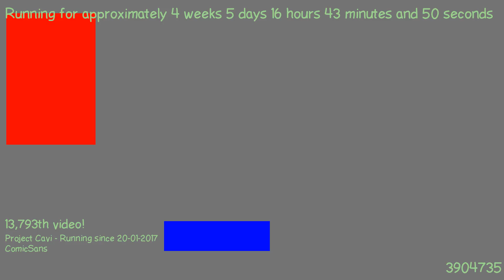1487861273 - Webdriver Cavi - H